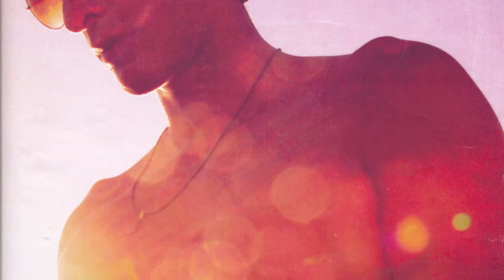Stereo Love by David Deen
Track: Stereo Love
Producer: Sidh Solanki
Artist: David Deen
Recorded: Los Angeles California